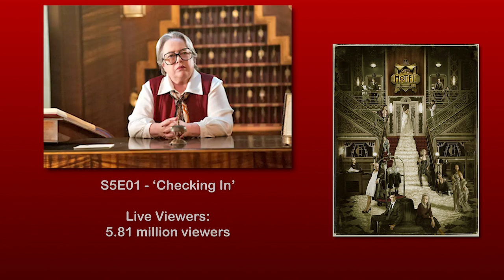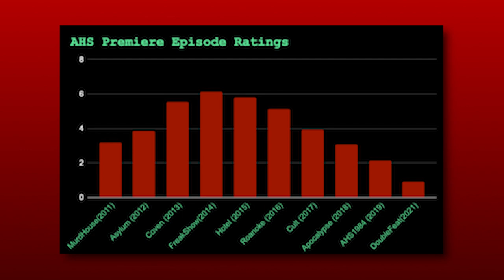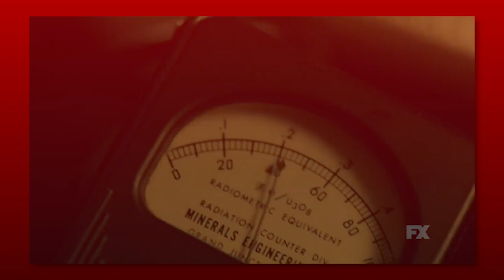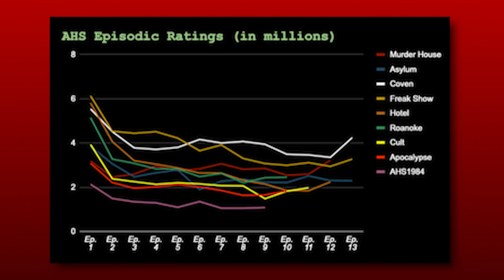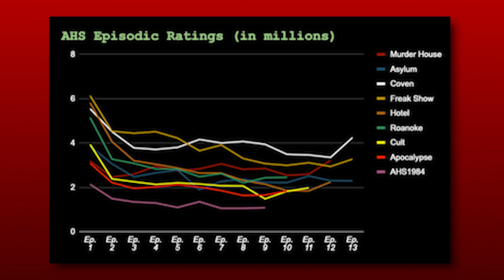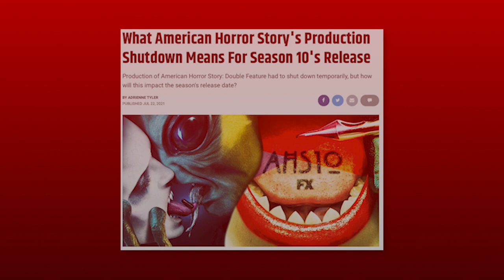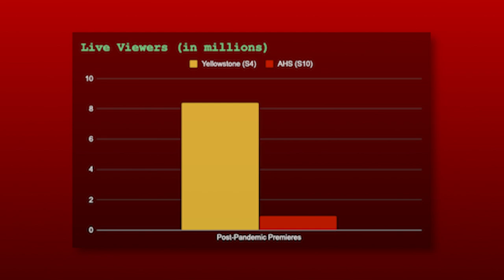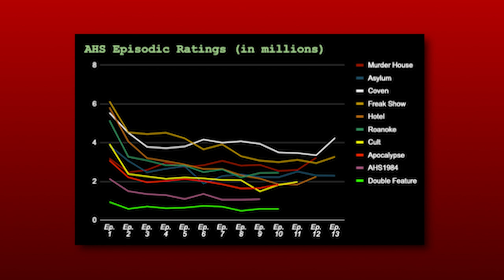The Death of ‘American Horror Story’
AHS has experienced a decline in popularity since its debut over a decade ago, but how has the show itself contributed to its own inevitable death?